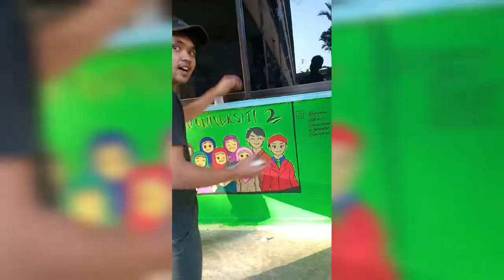INTERNATIONAL TEACHING PRACTICE AND COMMUNITY SERVICE MALAYSIA (ESA 2016)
INTERNATIONAL TEACHING PRACTICE AND COMMUNITY SERVICE MALAYSIA PROUDLY PRESENT BY ESA 2016
ENGLISH DEPARTMENT
FACULTY OF EDUCATION
MUHAMMADIYAH UNIVERSITY OF JAKARTA